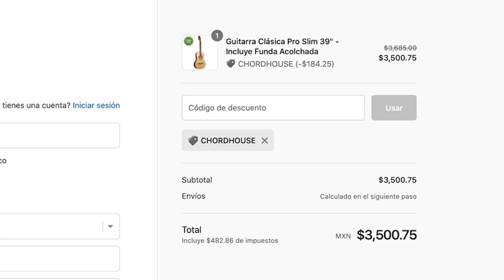Analizando como toca Sergio Vallín de Maná 😱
Analizamos el preludio acústico que Sergio Vallín toca en Norman's Rare Guitars.

Camara y Producción: Cero Records @MawRoldan
Host y edición: Ivan Gonzalez @ivangonzalezgt

0:00 Introducción
0:47 Reacción y Análisis
1:04 Tirando y Apoyando
2:40 Continua análisis
8:48 Compra una guitarra y ayuda al planeta
9:31 Continua el análisis
11:37 Conclusión y despedida